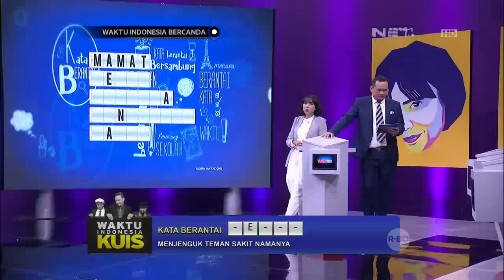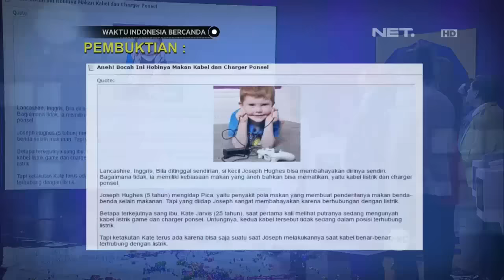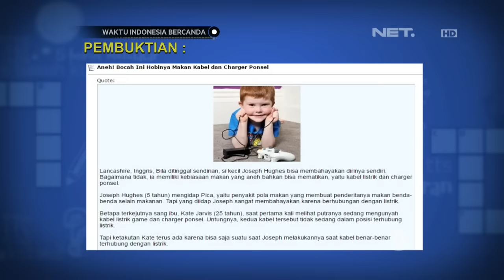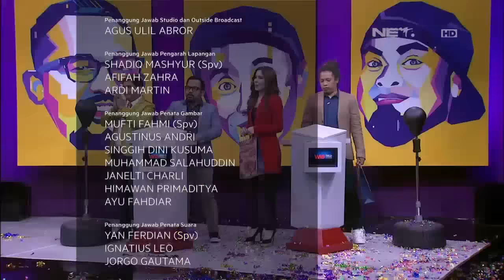WIB Full Episode - 12 Agustus 2017